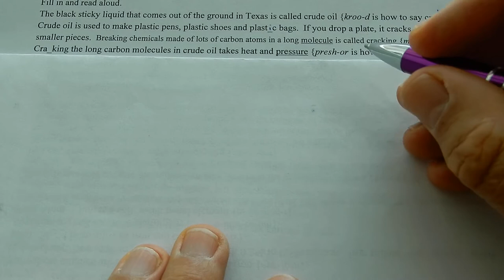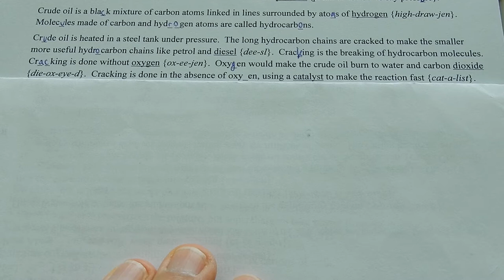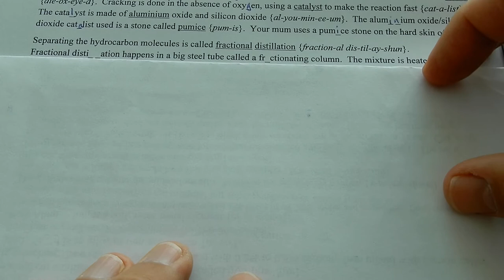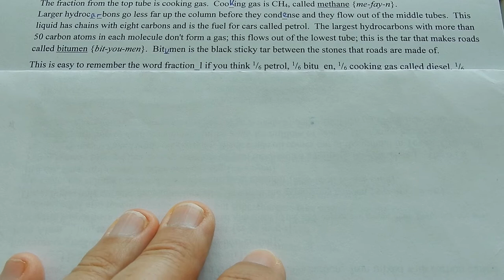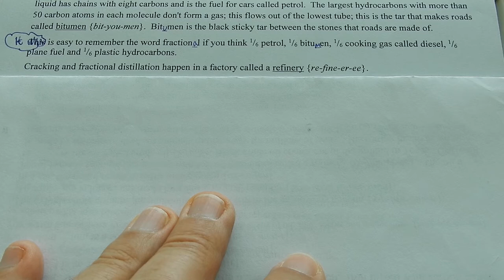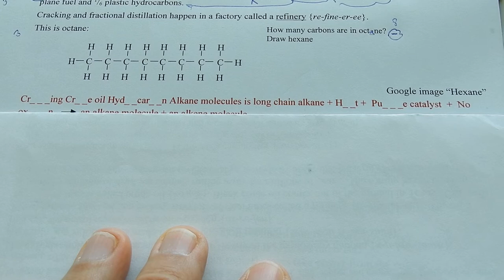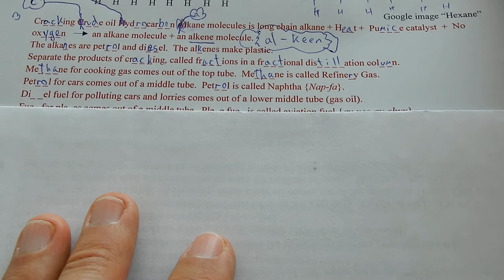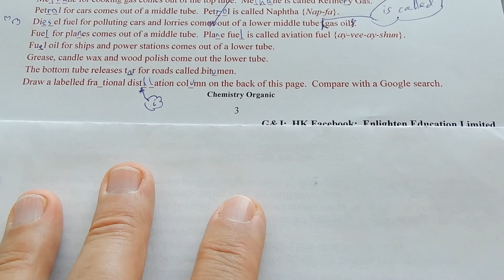Catalytic cracking of crude oil